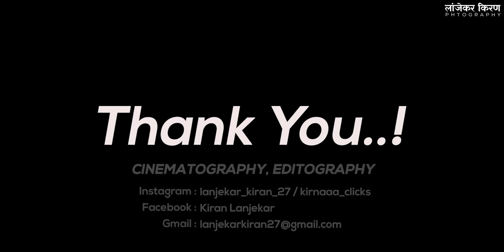Malvan Trip 2020 || मालवणाक जाऊचा || LanjekarKiran 🌊🌴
Gear Used : Nikon D3400, 70-300 mm lens